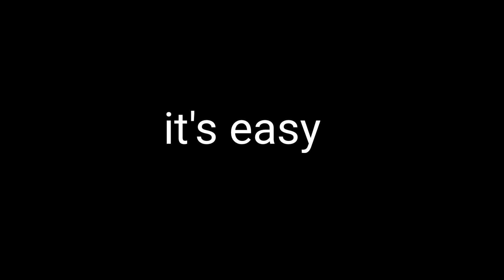How to collect all letters in Evil Nun The Broken Mask ? ○ @KepleriansTeamGames ○ Evil Nun TBM